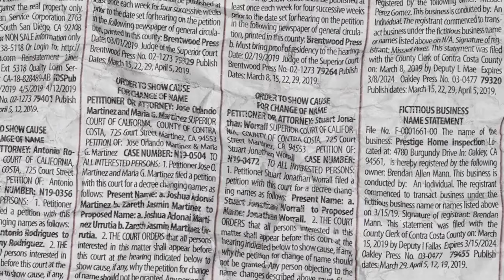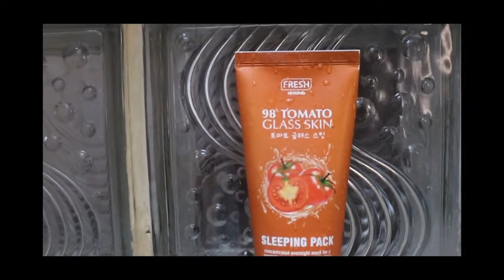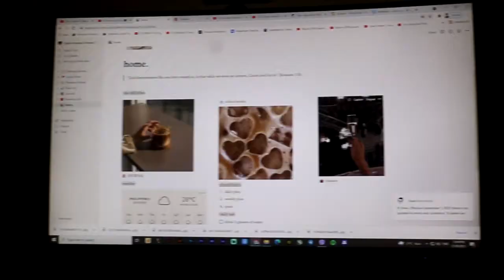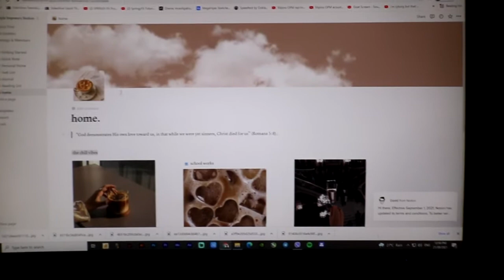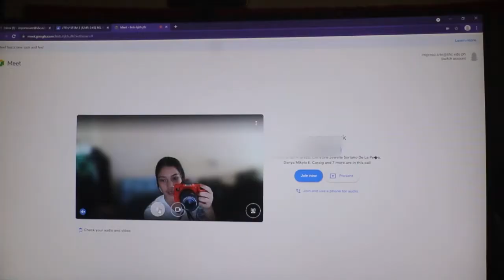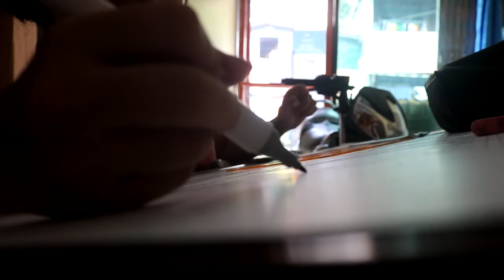daybook| commercial, nail polish, architecture? & more |Shyla Impreso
if you have some question JUST DM ME!